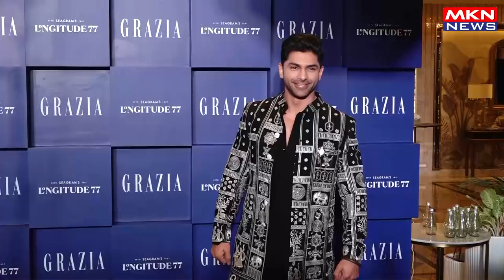ASTHA GILL,SIDDHANT CHATURVEDI,ORRY & TAHA SHAH AT THE DIWALI PARTY HOSTED BY GRAZIA, FEMINA AND GOO